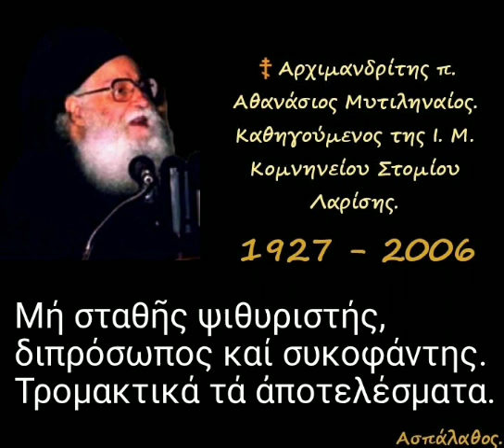Μή σταθῆς ψιθυριστής, διπρόσωπος καί συκοφάντης. Τρομακτικά τά ἀποτελέσματα.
► Κατηγορία :
" Σοφία Σειράχ "

19/05/98

 Ἡ ἀσυγκράτητη ἔρις. Ἀπό σένα ἐξαρτᾶται τί θά κάνης.
Μή σταθῆς ψιθυριστής, διπρόσωπος καί συκοφάντης. Τρομακτικά τά ἀποτελέσματα. «Θάνατος καί ζωή ἐν χειρί γλώσσης»
(Παροιμ. 18,21).

►Όλες οι ομιλίες της Κατηγορίας :
" Σοφία Σειράχ " εδώ ⬇️